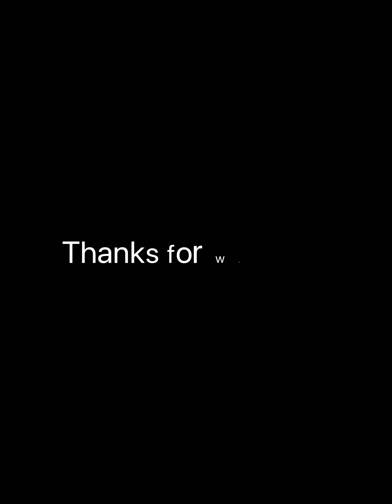ASMR | Marinated Olives | Vegetable Cutting | Cooking | Recipe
Marinated Olives